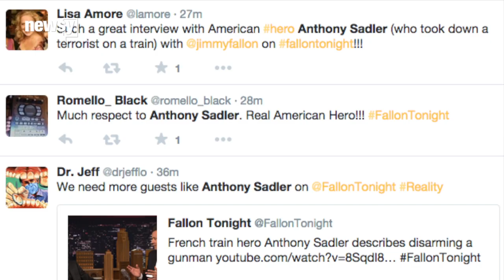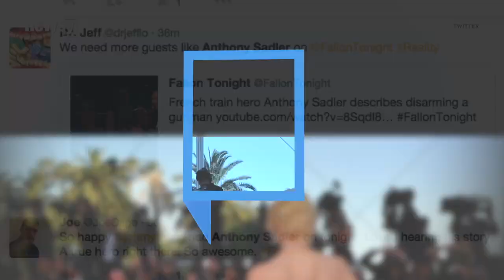How Anthony Sadler Told His Dad About French Train Attack - Newsy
Anthony Sadler, one of the American college students who helped thwart that terrifying French train attack, talked to Jimmy Fallon about the event.

Sources:
Getty Images

Image via: NBC | 'Tonight Show'